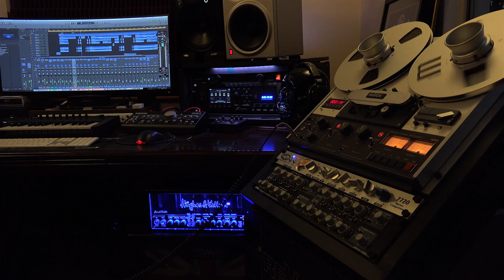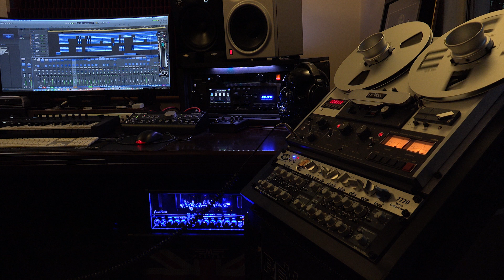Def Leppard - Rock of Ages - Remixed Version 2019